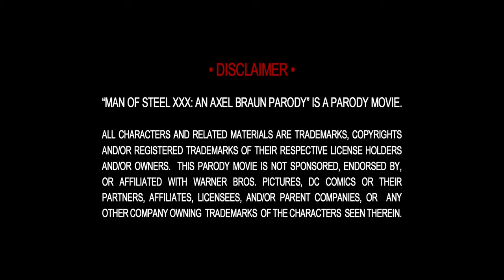MAN OF STEEL XXX AN AXEL BRAUN PARODY official trailer